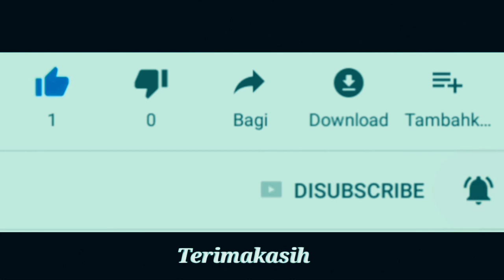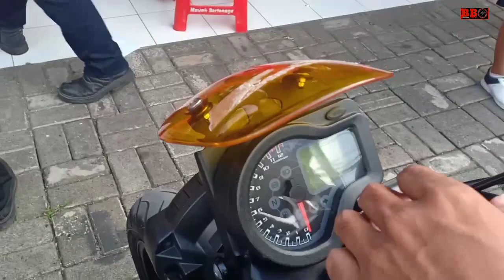Launching Motor SM dan SYM didealer pusat Bali - Ada SM sport v16,SM sport fe3 dan lainnya.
Launching motor sm sport fe3 dan sm35 didenpasar.